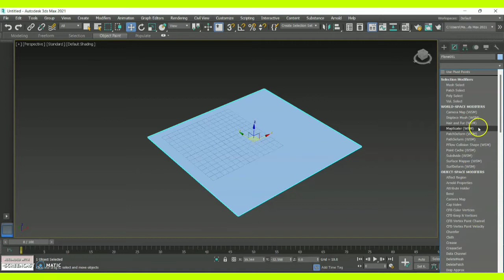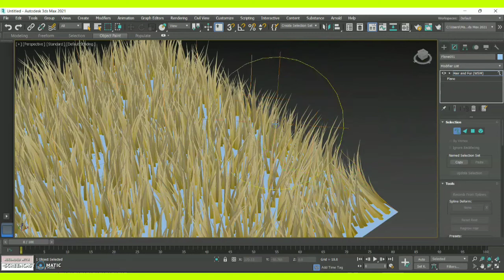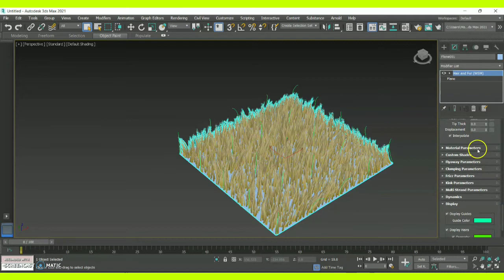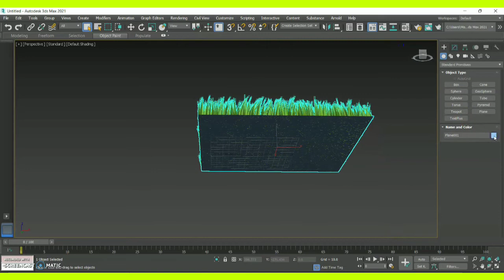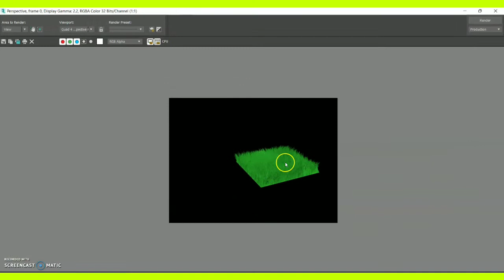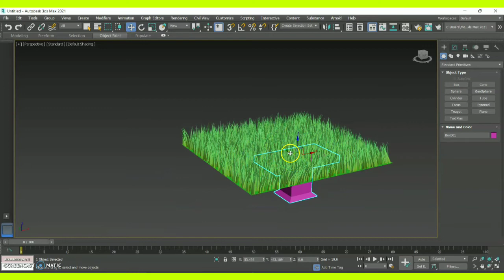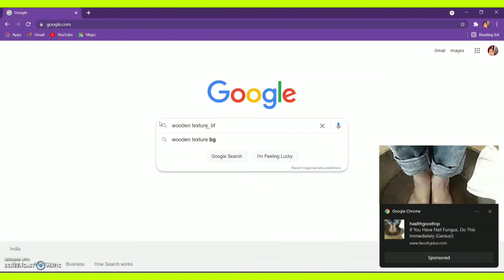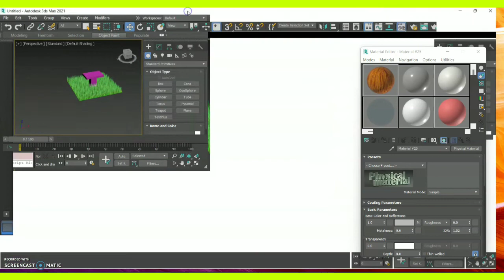Create Simple Grass Texture in 3ds Max | Hair&Fur Modifier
Created by @MahaThinakar